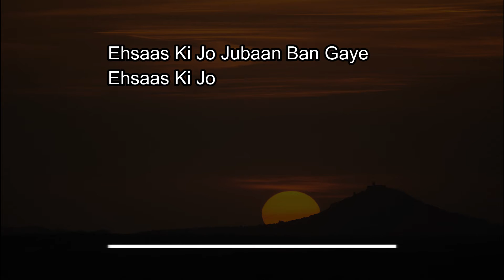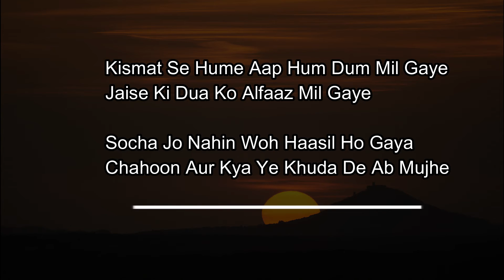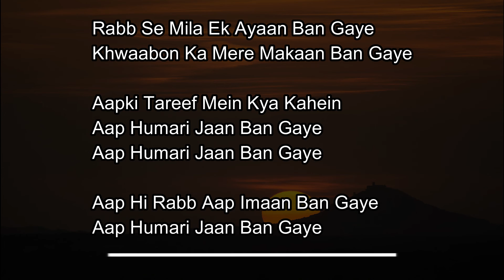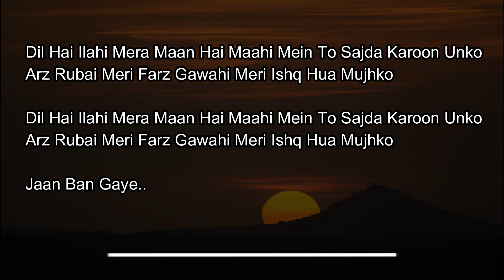Jaan Ban Gaye Karaoke with Lyrics | Khuda Haafiz | Unplugged Karaoke | Piano Instrumental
Create a Karaoke Cover using this Jaan Ban Gaye Karaoke Instrumental. You can do a free Collaboration and just provide a link to this video as credits.

 You can use this Karaoke Instrumental for your cover, however please provide a link to this video and my channel as credits. Thank you.

 The original song is from the Movie Khuda Hafiz sung by Mithoon, Vishal Mishra & Asees Kaur, with music created by Mithoon.

🎤🎹🖥🎥𝐊𝐞𝐲𝐛𝐨𝐚𝐫𝐝,𝐏𝐢𝐚𝐧𝐨,𝐒𝐨𝐟𝐭𝐰𝐚𝐫𝐞 𝐮𝐬𝐞𝐝 :

■ Korg Krome
■ Kawai K300i
■ FL Studio
■ Filmora
■ Seemusic
■ Synthesia